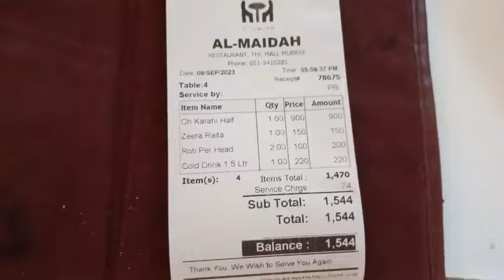LAHORE TO MURREE BY TRAIN WITH FAMILY | MURREE TOUR TOTAL EXPENSES | SUNNY SHEIKH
murree snowfall 2024, murree snowfall 2024 update, murree snowfall 2024 news, murree mall road snowfall 2024, snowfall in murree today, today murree snowfall, snowfall in murree 2024